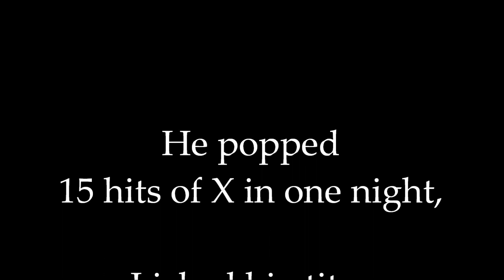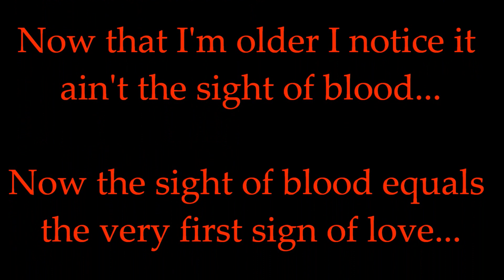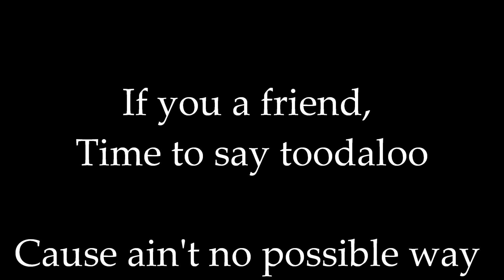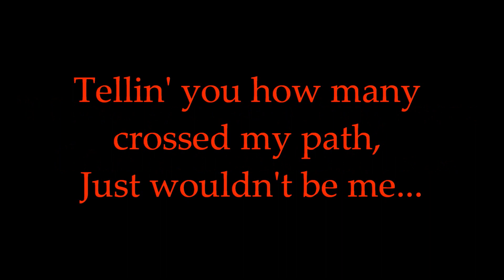Tech N9ne - Trapped In A Psycho's Body (Lyrics on screen)